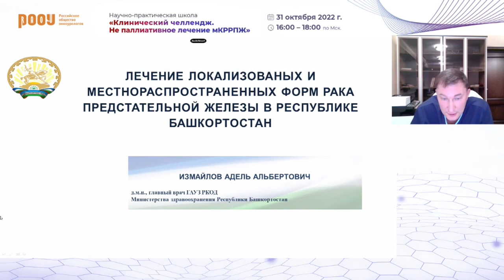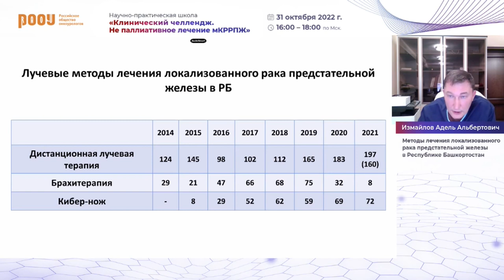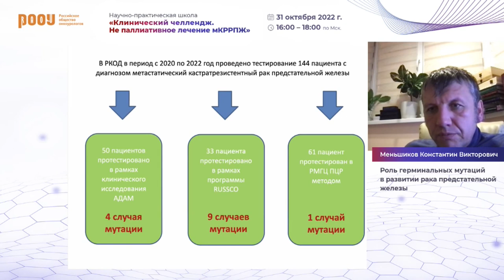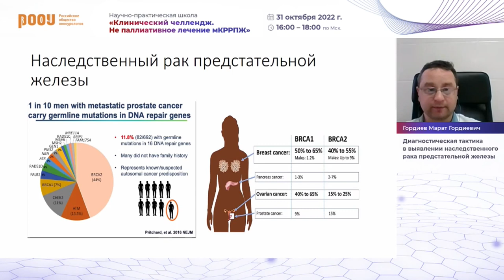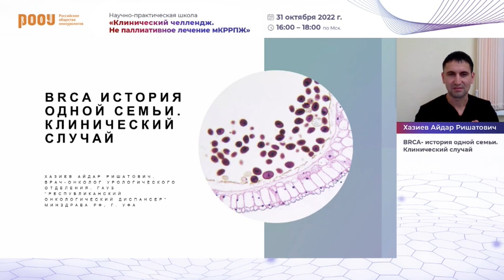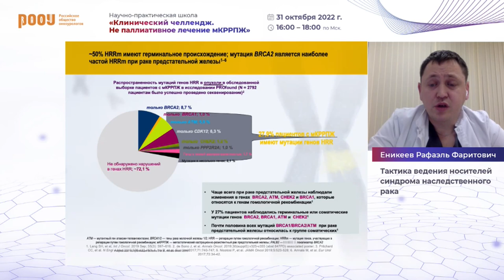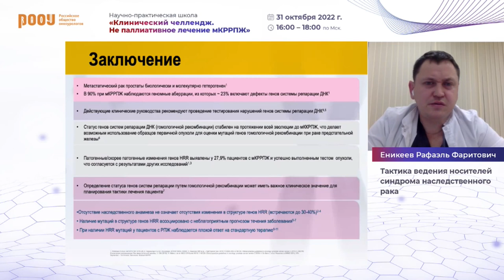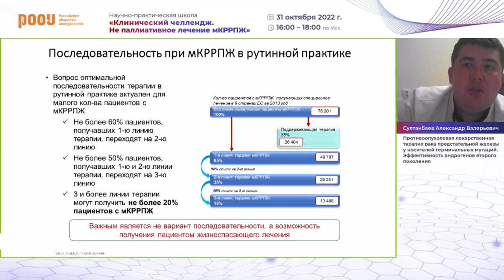Научно-практическая школа «Клинический челлендж. Не паллиативное лечение мКРРПЖ»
31 октября под председательством Султанбаева А. В. и Измайлова А. А. в онлайн формате состоялась научно-практическая школа «Клинический челлендж. Не паллиативное лечение мКРРПЖ».

В ходе предстоящего мероприятия эксперты обсудили особенности наблюдения и лечения пациентов с генами «Анжелины Джоли» от момента скрининга и установления первичного диагноза РПЖ, до последующего лечения и достижения кастрационной резистентности.

📍При поддержке компании ООО «Астеллас Фарма Продакшен»

✅ Эксперты:

👨‍⚕️ Измайлов Адель Альбертович, д.м.н., доцент кафедры урологии с курсом ИДПО БГМУ, главный врач ГАУЗ "Республиканский клинический онкологический диспансер", Минздрава Республики Башкортостан, г. Уфа

👨‍⚕️ Султанбаев Александр Валерьевич, к.м.н., онколог, заведующий отделом противоопухолевой лекарственной терапии, ГАУЗ «Республиканский клинический онкологический диспансер» Минздрава Республики Башкортостан, г. Уфа

👨‍⚕️ Гордиев Марат Гордиевич, к.м.н., врач клинической лабораторной диагностики, заведующий молекулярно-генетической лабораторией, ЛДЦ "Медицинский институт имени Березина Сергея", г. Санкт-Петербург

👨‍⚕️ Меньшиков Константин Викторович, к.м.н., доцент кафедры онкологии, "Институт дополнительного профессионального образования БГМУ" Минздрава РФ, врач-онколог отдела противоопухолевой лекарственной терапии, ГАУЗ Республиканский клинический онкологический диспансер Минздрава Республики Башкортостан, г. Уфа